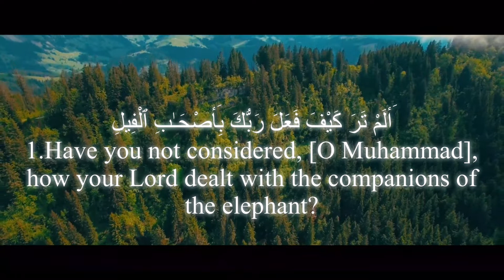Quran recitation | surah Al-Fil | Sheikh Mansour al Salimi